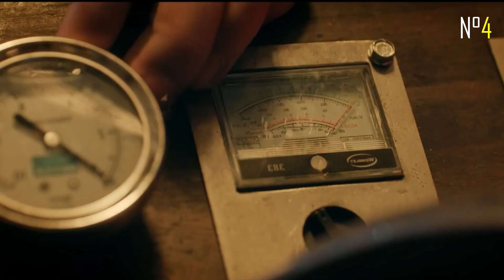🎬5 películas argentinas sobre robos en 1 minuto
N°5) 100 años de perdón (2016)
Es una co-produccion con España donde Rodrigo de la Serna, Joaquín Furriel y Luciano Cáceres forman parte de un grupo de delincuentes que entran en un banco para robar algo mas que dinero.

N°4) El robo del siglo (2020)
Recrea uno de los robos a bancos mejor pensado en la historia delictiva de Argentina. Guillermo Francella y Diego Peretti se ponen en la piel de los jefes de la banda.

N°3) Vino para robar (2013)
Daniel Hendler y Valeria Bertuccelli dos ladrones profesionales que tienen que trabajar juntos en contra de su voluntad, para llevar adelante un robo mucho más complejo de lo que parece.

N°2) Nueve reinas (2000)
Ricardo Darín y Gastón Pauls, son dos estafadores, que se ven envueltos en un asunto que los puede hacer millonarios: tienen menos de un día para hacer una estafa que no puede fallar.

N°1) Al final del túnel (2016)
Leonardo Sbaraglia y Pablo Echarri son vecinos casi sin querer, uno tiene un buen plan para robar un banco, el otro un buen plan para robarle al ladrón.